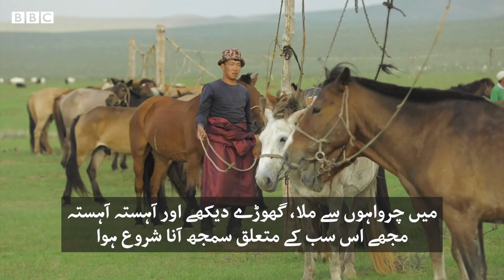The epic horse race across the Mongolian steppe - BBCURDU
سنہ 2009 میں منگولیا کے کھلے میدانوں میں پہلی مرتبہ’منگول ڈربی‘ کا انعقاد کیا گیا۔ تب سے ہر سال اس ریس میں حصہ لینے کے لیے دنیا بھر کے ہر کونے سے گُھڑسوار منگولیا آتے ہیں۔

منگول ڈربی کا آغاز کیسے ہوا اور منگولیا کے کھلے میدانوں میں گھوڑوں کی اس سب سے طویل ریس کے لیے انتظامات کیسے کیے جاتے ہیں، اس بارے میں منگول ڈربی کے بانی ٹام مورگن نے بی بی سی سے بات کی۔